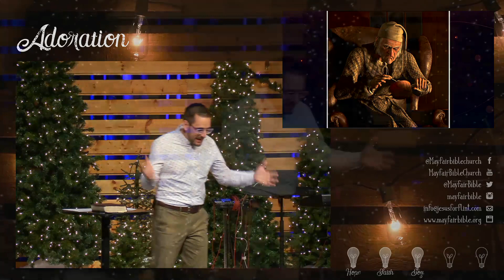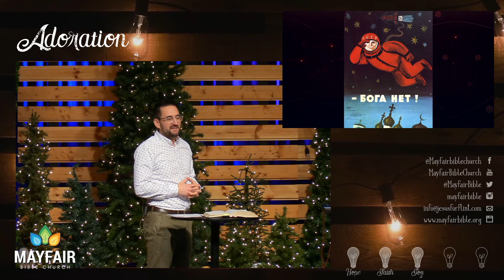Adoration Leads to Joy | Mayfair Bible Church: December 11, 2022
What does it mean to adore? We say of little babies, “Oh they are adorable,” and of a romantic couple, “Oh he adores her…” This idea of adoring someone is sentimental, experiential, and filled with “warm fuzzies”.

But of Christ we sing, “Oh come let us adore Him, Christ the Lord!” Of worship to God, we talk about adoration. So is this about warm fuzzies and sentimentality about Christ? Simply because he’s “easy to love” like a chubby-cheeked baby? Is adoration of Christ about how He makes us feel? Or is it something more…?

Join us @ Mayfair Bible Church as we worship our savior and prepare to celebrate his precious birth.

You're warmly invited.